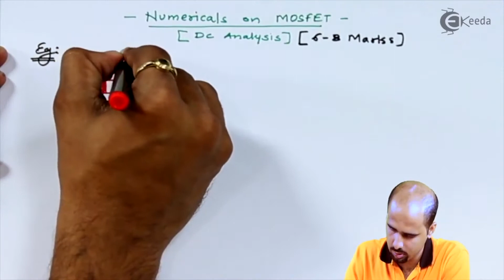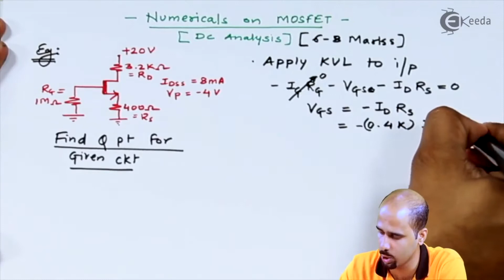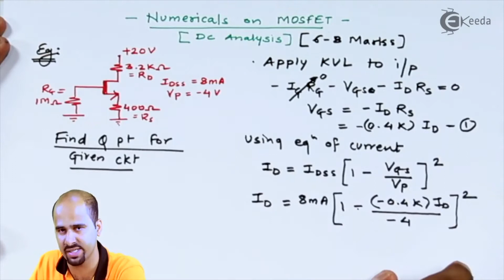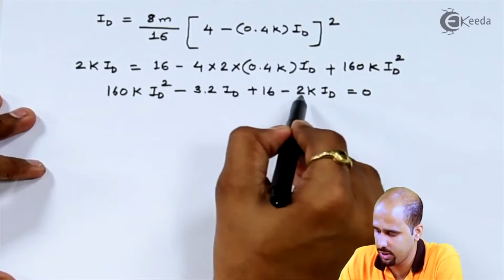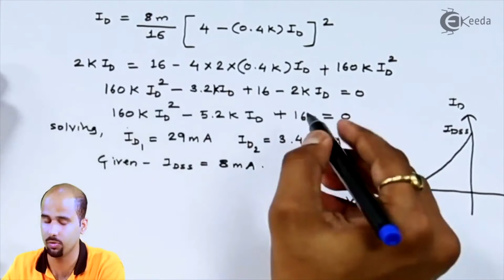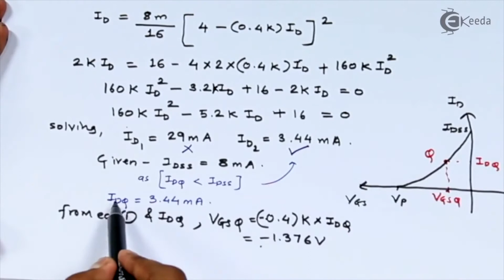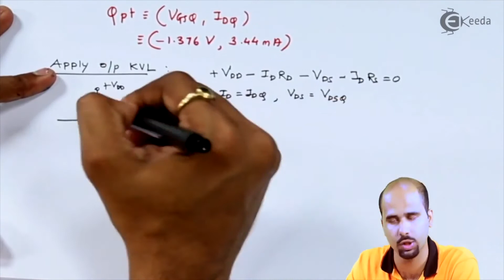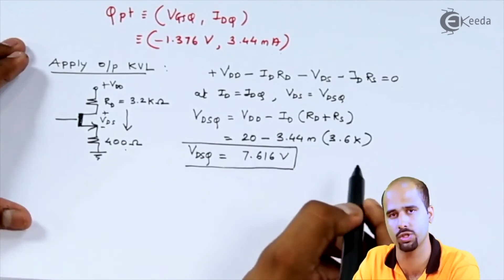DC Analysis of MOSFET (Problem 1) | Multistage Amplifier Part 1 | Electronic Devices and Circuits 2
Welcome to the first problem-solving session of our Multistage Amplifier series in Electronic Devices and Circuits 2! In this episode, we dive into the DC analysis of Metal-Oxide-Semiconductor Field-Effect Transistors (MOSFETs), focusing on Problem 1 to illustrate the step-by-step process of analyzing MOSFET circuits.

DC analysis is fundamental for determining the DC operating point and biasing conditions of MOSFET circuits, essential for proper circuit operation. In this tutorial, we dissect Problem 1, providing a comprehensive breakdown of the steps involved in solving MOSFET DC analysis problems.

Through clear explanations and detailed calculations, we guide you through each step of the analysis, from identifying the circuit configuration to calculating key parameters such as drain current and voltage drops. By following along with Problem 1, you'll gain valuable insight into the techniques and strategies for analyzing MOSFET circuits.

Whether you're a student seeking to master MOSFET circuit analysis or an enthusiast looking to deepen your understanding, this tutorial offers invaluable guidance and practical knowledge to enhance your skills in electronic circuit analysis.

Join us as we unravel the complexities of MOSFET DC analysis and embark on the exciting journey of multistage amplifier design in Electronic Devices and Circuits 2. Don't miss out on this opportunity to expand your knowledge and sharpen your problem-solving skills.

Hit play now and join us on a transformative learning experience that will empower you to excel in the world of Electronic Devices and Circuits 2!

Access the Complete YouTube Playlist of Subject  Electronic Devices and Circuits - II